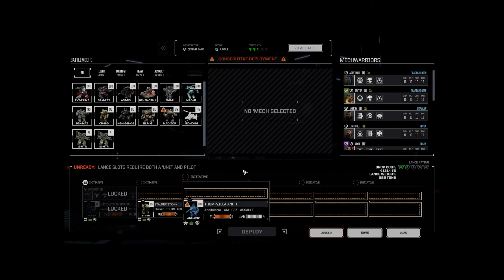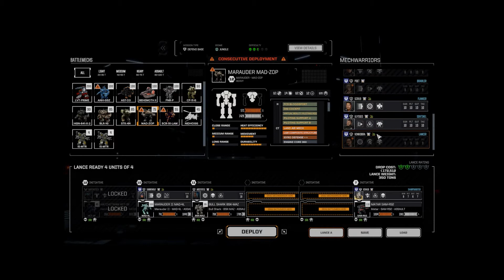RogueTech 450 Screamer Cleanup (Joint Venture II D5)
RogueTech 450 Screamer Cleanup (Joint Venture II D5) (Gameplay / Playthrough)

RogueTech is a grouping of mods to provide new challenges and a harsher in game experience.  The enemies are designed with their best intent to kill us.  Gameplay options that are player friendly in BattleTech are disable and we must fend for ourselves.  The timeline for this mod is at the start of 4th Succession and the War of 3039, when the first technologies of the Helm Core appear around the sphere.

I played the FASA board game in the 80’s and loved the feel of depth that this world had.  I am pleased to see this has brought that rich world to the PC.
 “The year is 3025 and the galaxy is trapped in a cycle of perpetual war, fought by noble houses with enormous, mechanized combat vehicles called BattleMechs. Take command of your own mercenary outfit of 'Mechs and the MechWarriors that pilot them, struggling to stay afloat as you find yourself drawn into a brutal interstellar civil war. Upgrade your starfaring base of operations, negotiate mercenary contracts with feudal lords, repair and maintain your stable of aging BattleMechs, and execute devastating combat tactics to defeat your enemies on the battlefield.” – Steam Page

BattleTech –  1.9.1 w/Heavy Metal DLC
RogueTech –  RogueTech Treadnought 1.2.1.0
Developer: Harebrained Schemes

Mods:
RogueTech Installation Guide